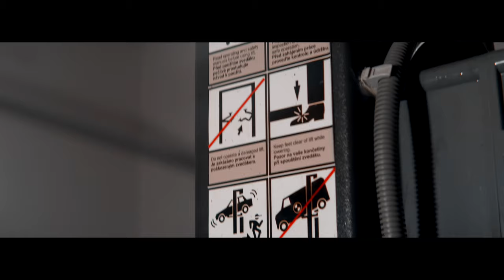The Mechanic / Anamorphic short film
short film by Toni Lekic Visuals

featuring Peter Michalec - PI.EM Car Slovakia
2021